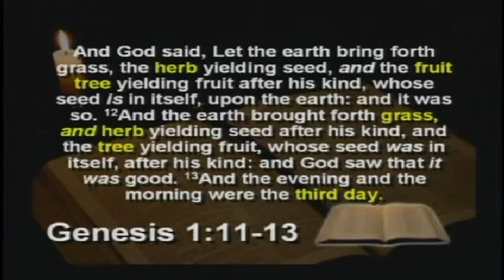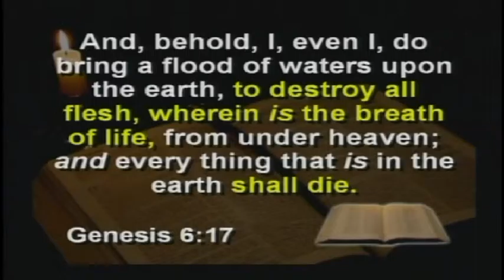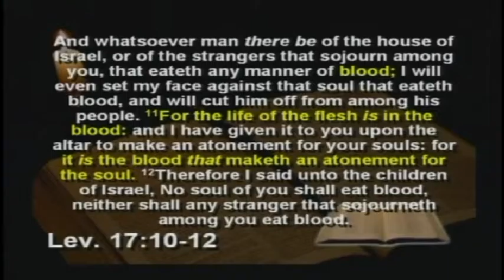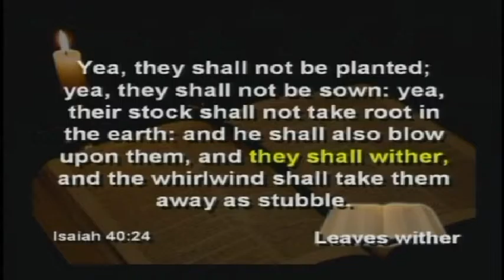Are plants alive - Kent Hovind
Kent Hovind explains how plants cannot be alive with a biblical explination. This clip was taken from seminar 7 (Questions and answers)